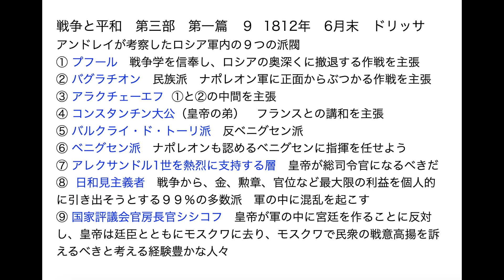トルストイ『戦争と平和』解説 その53 第三部第一篇 9